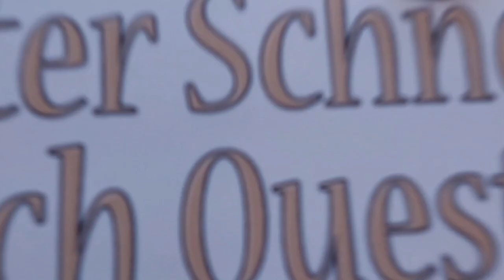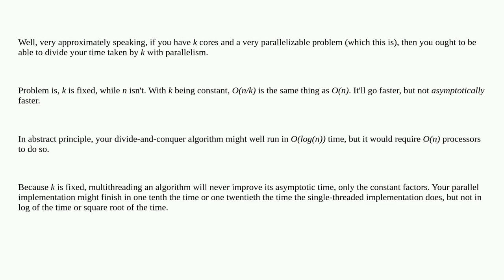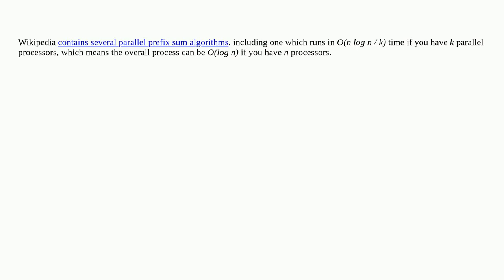Can we get a better complexity than O(n) for cumulative sum while using multithreading?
A special thanks goes out to the community

  algorithm time-complexity multithreading complexity-theory